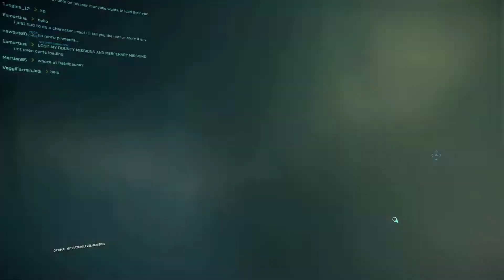Citizen Moments #64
some fails, some combat on daymar and other ridiculous moments.